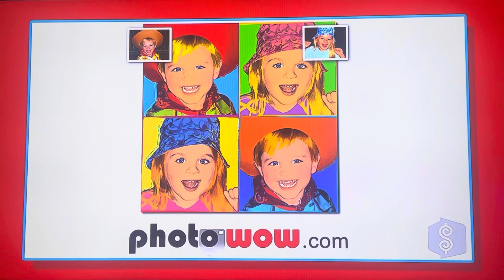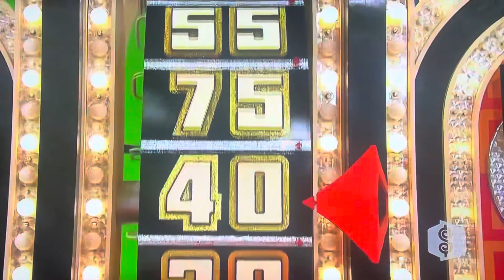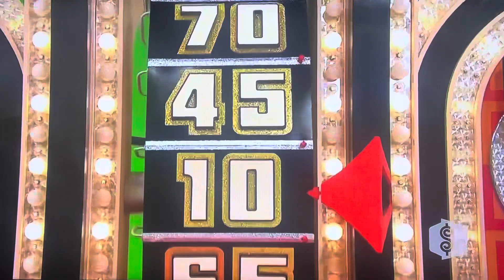The Price is Right | Showcase Showdown (Part 2) | 2/22/2010